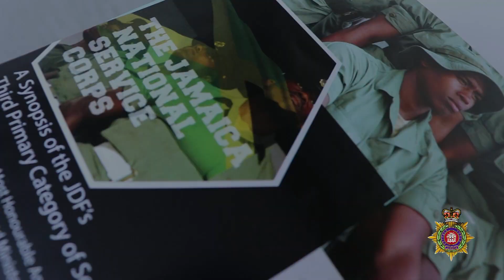JNSC Intake 1803 The Journey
Jamaica National Service Corp (JNSC) Intake 18/03 recently completed the final stage of its training programme, culminating in an End of Programme Ceremony on Friday November 27thin Up Park Camp. The 441-member Intake completed the various phases of its training programme and a significant number of the graduating personnel will now transition into the Regular Force of the JDF where they will be immediately pressed into service. During the program, members of the intake were exposed to developmental training and activities including mandatory fitness training, military swimming, community service communication skills, critical thinking and financial management.